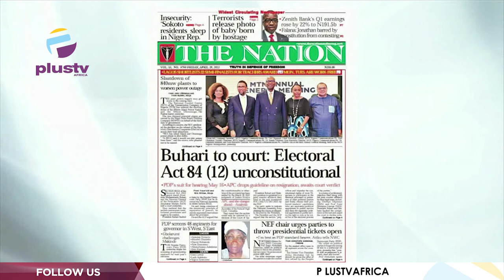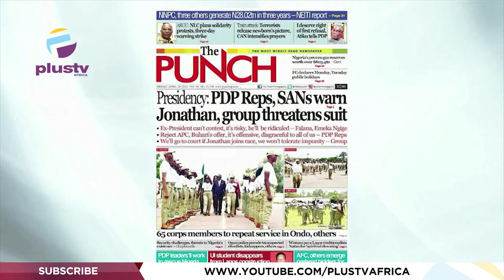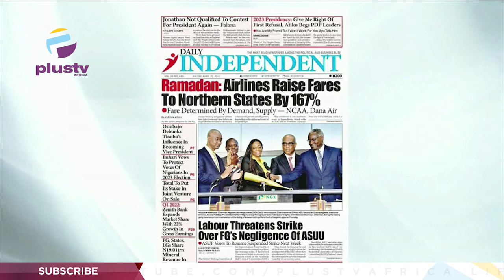Political Parties Reject Drug Test For Aspirants | OFF THE PRESS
Jide Johnson, Chief Lecturer, Nigerian Institute Of Journalism Joined Justin Akadonye & Mercy Ebokpo to review the biggest stories in Newspapers today.